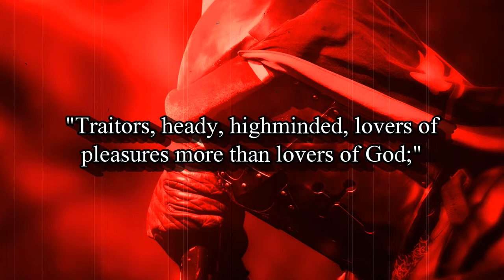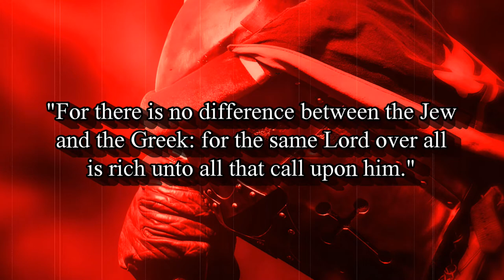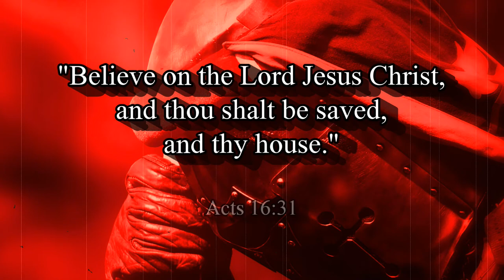PERILOUS TIMES SHALL COME (THE RAPTURE IS IMMINENT)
“But what saith it? The word is nigh thee, even in thy mouth, and in thy heart: that is, the word of faith, which we preach;” (Romans 10:8)

Original Artwork:
Yuri_B / Pixabay

Scriptures:
Authorized King James Version